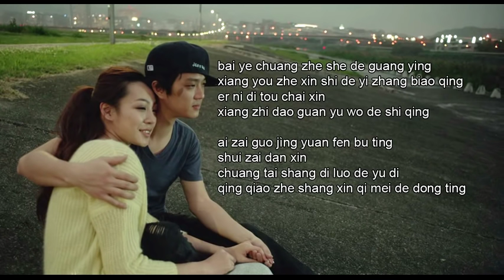Jay Chou - Ting Jian Xia Yu De Sheng Yin ( Rhythm of the Rain ) Lyric Video